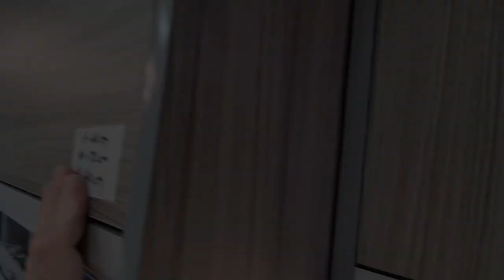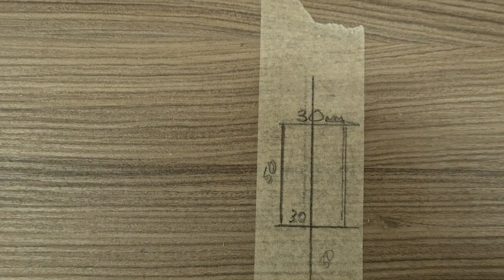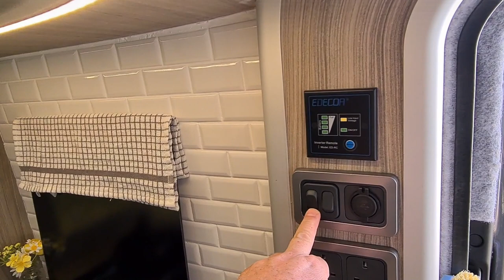selfbuild | vw crafter | campervan | overhead cabinets | van build | part 33 | the crafty blinders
in this video we pull all the parts of the cabinet build together and add all the finishing touches that give these cabinets the professional look and finish

The furniture boards and cabinets aluminium trims were purchased from Moorland UK

22mm Pre glued iron on edging veneer tape Driftwood

Virutex M8847 Double Edge trimming tool

Kreg KHI Concealed Hinge Jig

Soft Close 3D GTV Kitchen Cabinet Clip On 35mm Concealed Door Hinge

LOOTICH 80N  Cabinet Door Hydraulic Spring Gas Strut Soft Opening

Chesbung 6 Pack 1Meter/3.3ft U-Shape Led Aluminium Channel, Led Aluminium Profile with Cover. LED Channels and Diffusers with End Caps and Mounting Clips